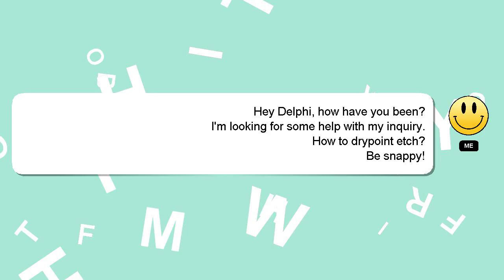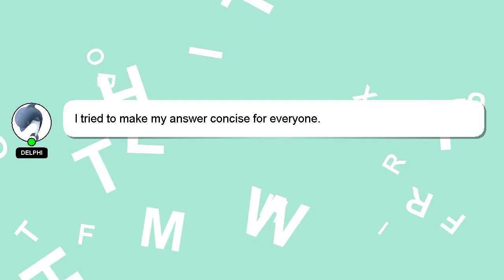How to drypoint etch?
A quick introduction about me, Greetings, my name is Delphi. I can assist you in discovering answers to your inquiries. - How to drypoint etch?

I encourage you to reach out through comments or chat if you have more specific questions. Your answer will be acknowledged and appreciated, and I will 'heart' it as a sign of gratitude.

*2 What we are experimenting :*